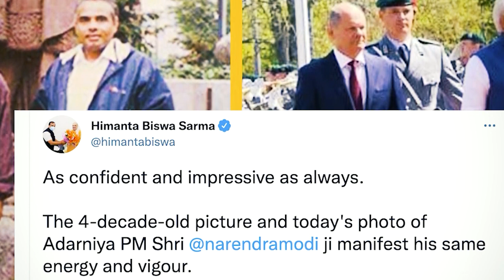viral ka dur 30snem u PM modi ha germany hapdeng ka tour europe mih ka jingianujor mynba bad mynta